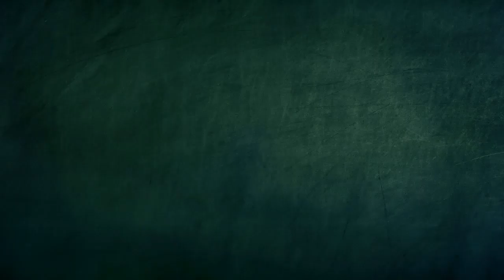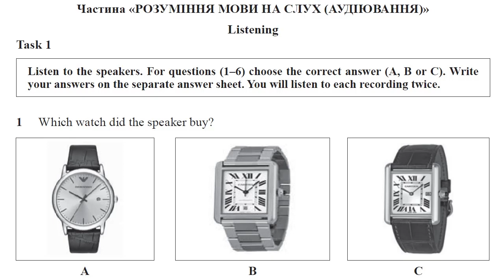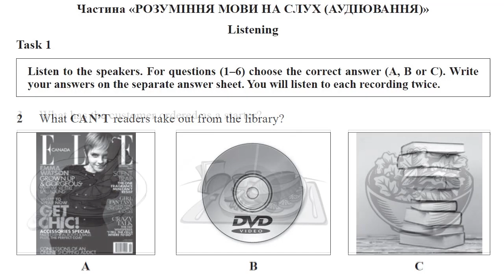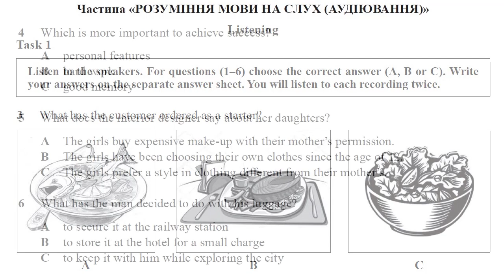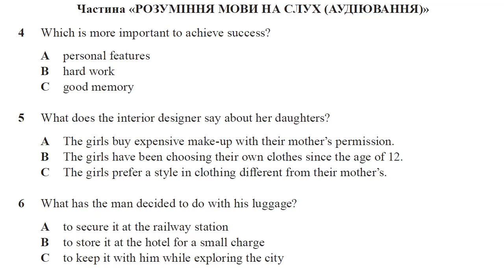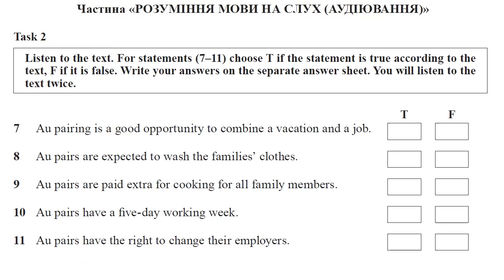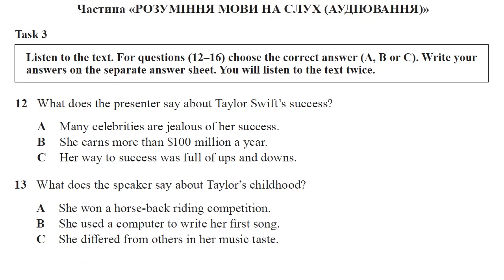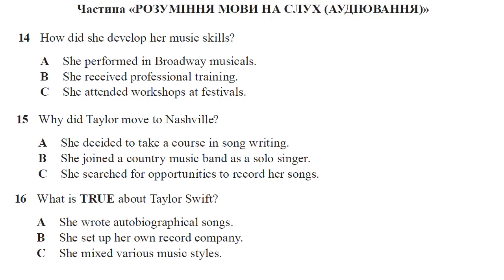ЗНО 2020 АНГЛІЙСЬКА МОВА АУДІЮВАННЯ ОСНОВНА СЕСІЯ